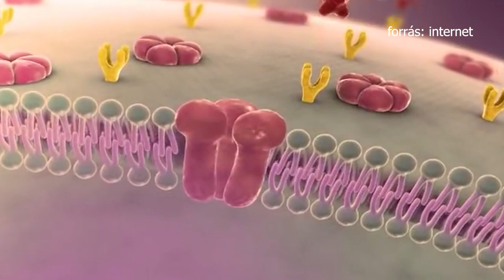Nemzeti Diabétesz Stratégián dolgoznak pécsi szakemberrel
Magyarországon több mint 1 millió 200 ezer cukorbeteg él. Az 1-es vagy 2-es típusú diabétesszel érintettek élethelyzetének könnyebbé tétele rendkívül fontos, ezért a kormány megkezdte a Nemzeti Diabétesz Stratégia kidolgozását. A Magyar Diabetes Társaság is segítséget nyújt ehhez a munkához. A szervezet elnöke a Pécsen dolgozó Wittmann professzor, aki a stratégia legfontosabb intézkedéseit foglalta össze stábunknak.